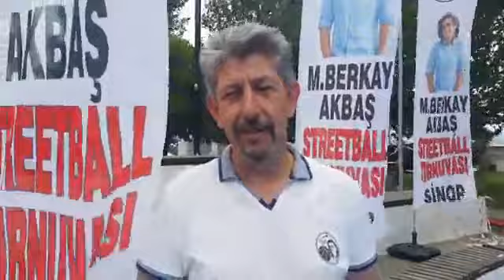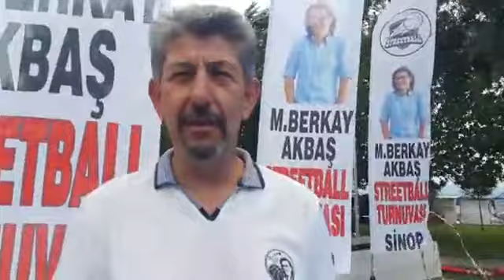Berkay Akbaş Sokak Basketbolu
3.sü düzenlenecek olan M. Berkay Akbaş Sokak Beskatbolu (Stretball) Turnuvası Salı günü Barış Manço Parkı sahasında başlayacak. Trunuvaya yurt genelinden 16 erkek 16 kadın takım katılıyor.